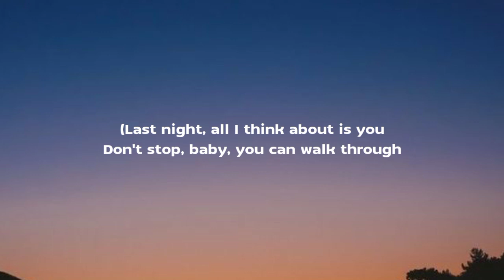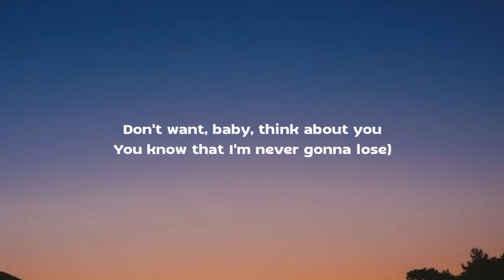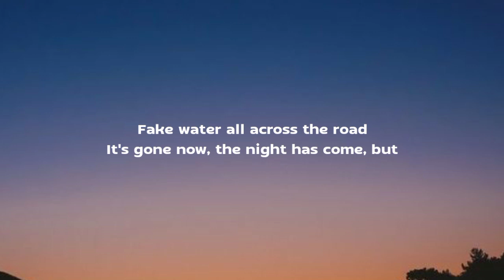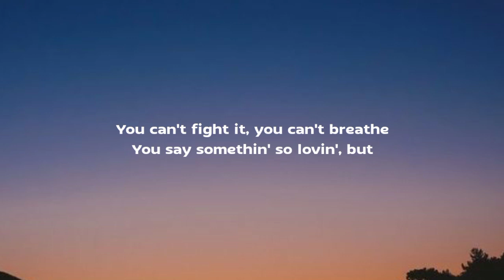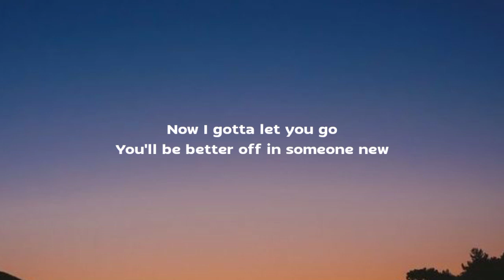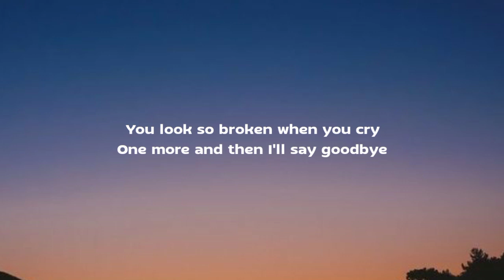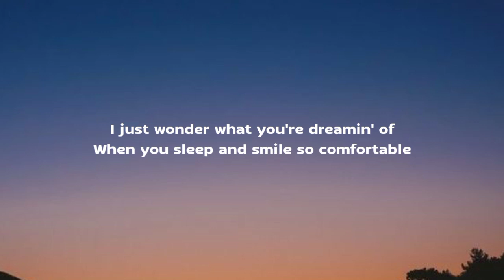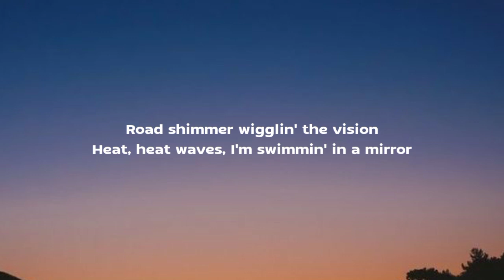Glass Animals - Heat Waves (Lyrics/Song)